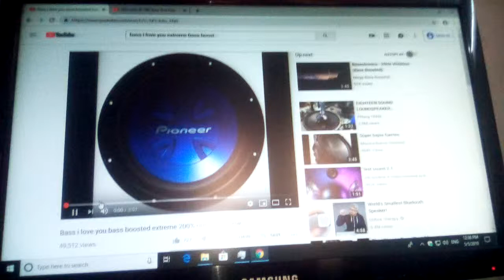Farting Subwoofer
Bassotronics - Bass I love you on Edifier X100B Subwoofer Speaker.
Volume 100%